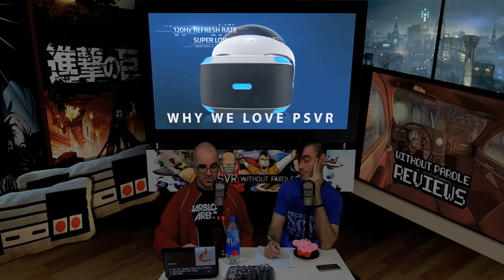Why We Love I Expect You To Die | PSVR Review Discussion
Why We Love PlayStation VR Episode 111: I Expect You To Die